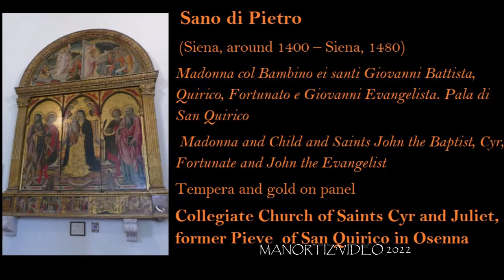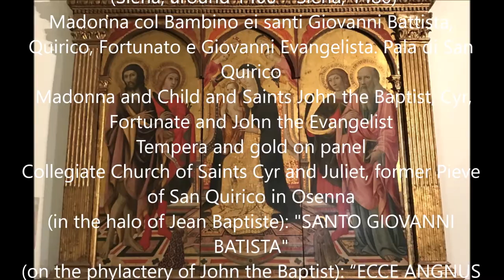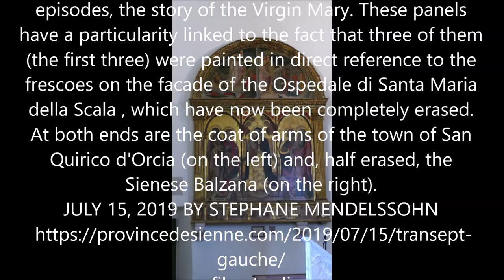SANO DI PIETRO, Pala di san Quirico, Madonna and Child and John the Baptist, Cyr, Fortunate, John Ev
Sano di Pietro
 (Siena, around 1400 – Siena, 1480)
Madonna col Bambino ei santi Giovanni Battista, Quirico, Fortunato e Giovanni Evangelista. Pala di San Quirico
 Madonna and Child and Saints John the Baptist, Cyr, Fortunate and John the Evangelist
Tempera and gold on panel
Collegiate Church of Saints Cyr and Juliet, former Pieve  of San Quirico in Osenna
(in the halo of Jean Baptiste): "SANTO GIOVANNI BATISTA"
(on the phylactery of John the Baptist): “ECCE ANGNUS DEI”
(in the halo of Quirico [Cyr]): "SANTO CHUIRICHO MARTIRE"
(in the halo of Christ): “EGO SUM…”
(in Mary's halo): "AVE GRATIA PLENA DOM(INUS)..."
(in Fortunato's halo): "SANTO FORTUNATO"
(in the halo of John the Evangelist): "SCO GIOVANNI EVAN[GELISTA]"
(in the telescope, on the banner held by Isaiah): “
Resurrezione e Andata al limbo , Resurrection and Descent into Limbo
Lunette from the San Quirico Altarpiece ( Madonna col Bambino ei santi Giovanni Battista, Quirico, Fortunato e Giovanni Evangelista [Madonna with Child and Saints John the Baptist, Cyr, Fortunato and John the Evangelist]),
Registrations:
(in the phylactery of Jean Baptiste): “ECCE ANGNIUS” [1]
(in the phylactery of Isaiah): "ALORA SI FECE (?) YSAYA (?)" [1]
(in the phylactery of ): "
The bezel represents the two scenes of the Resurrection and the Descent into limbo , separated by a thick vertical line marking the location of the axis of symmetry, and which turns out to be the wall of a crenellated wall, and pierced with a door through which Christ passes from one scene to another to, at the same time, enter limbo.
On the left, the risen Christ floats in a halo of light near the now empty tomb. Three of the soldiers responsible for watching over the scene fell into a deep sleep, in accordance with the texts. One of them, however, assists with a gesture of wonder at the realization of the miracle, depicting the feelings that also seize the faithful in front of such an image, as if it were the projection of the figure of the latter in the image itself.
On the other half of the bezel, Christ has just passed from one space to another by taking a door which is also that of limbo, and which gave way before him on his arrival. According to the usual canon of the scene, the first to whom he has his hand is Adam. Eve is at his side. We recognize David by his royal dress, John the Baptist and Isaiah, the Precursor and the Prophet, by the text inscribed in their respective phylacteries.
PREDELLA: Story of  Mary
The five compartments of the predella tell, in five episodes, the story of the Virgin Mary. These panels have a particularity linked to the fact that three of them (the first three) were painted in direct reference to the frescoes on the facade of the Ospedale di Santa Maria della Scala , which have now been completely erased. At both ends are the coat of arms of the town of San Quirico d'Orcia (on the left) and, half erased, the Sienese Balzana (on the right).
JULY 15, 2019 BY STEPHANE MENDELSSOHN
filmato di
Luigi Manfredi
27 Agosto 2022